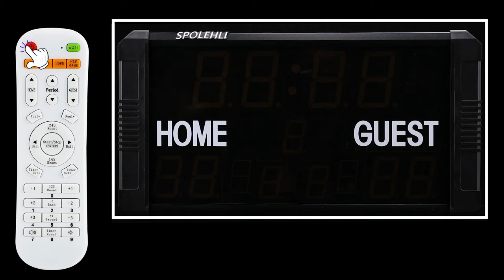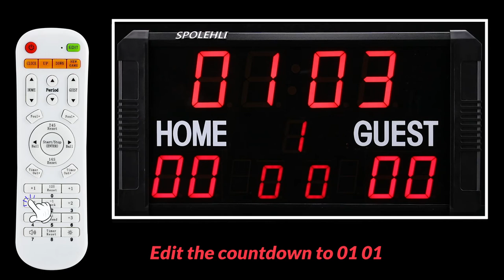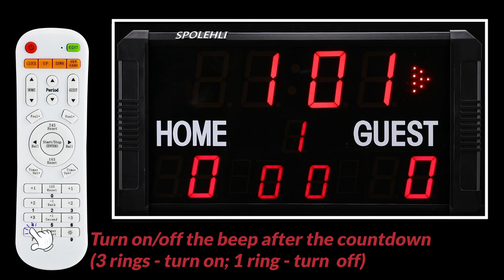Spolehli 11 Digits LED Scoreboard Standard Score Mode